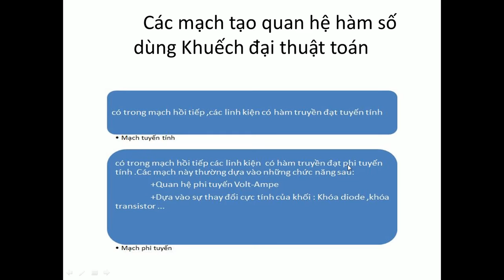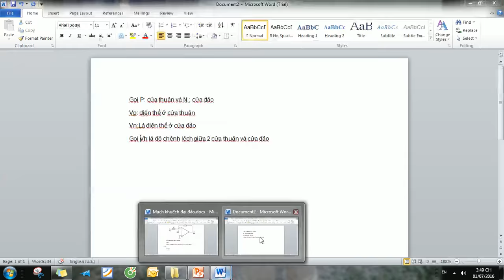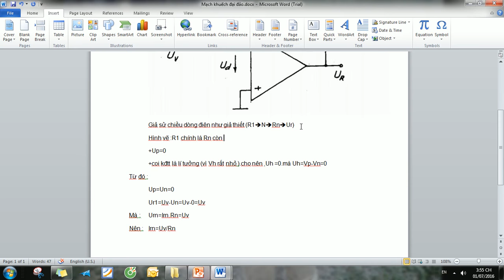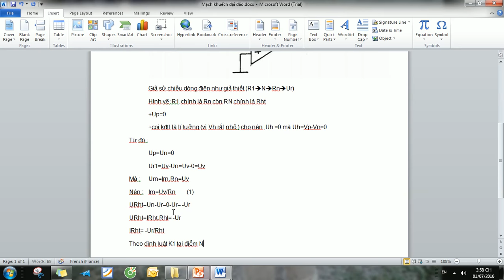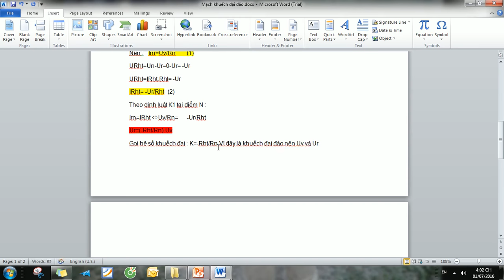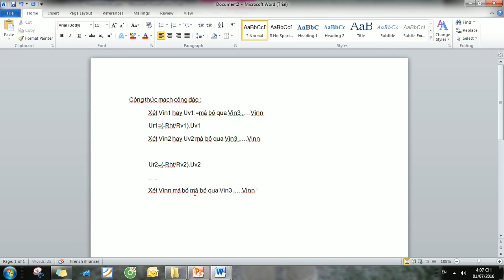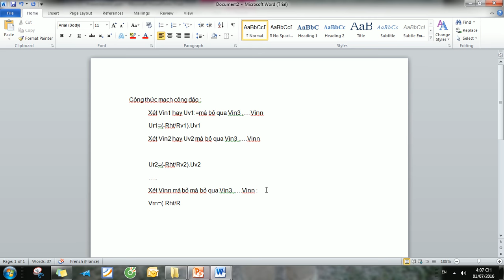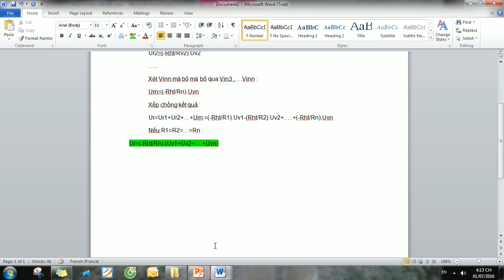Mạch cộng đảo -Nhật Ký học tập -Nguyễn Công Trình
Kênh này có loạt video tự học của mình
Sinh viên : Nguyễn Công Trình
Trong : Nhật ký học tập